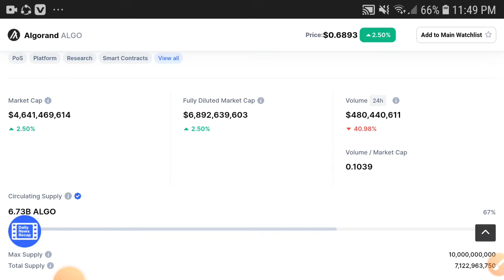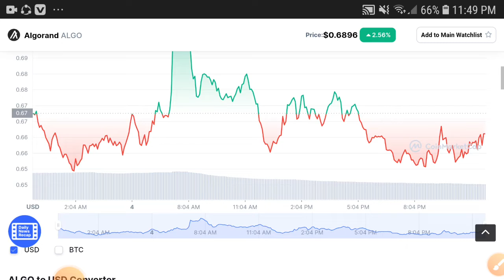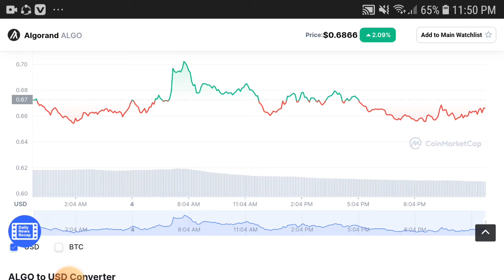Algo Urgent Update! || Algorand Price Prediction! Algorand Latest News